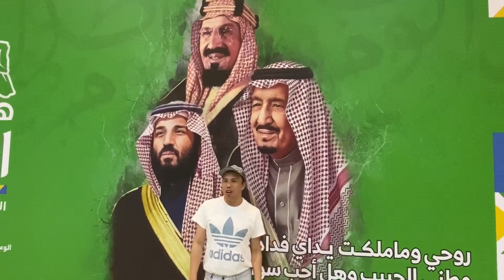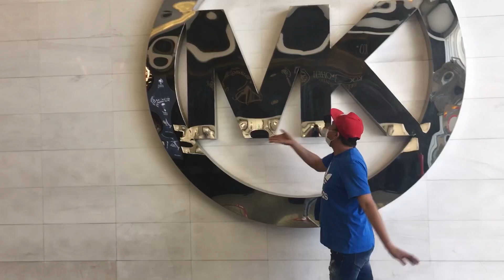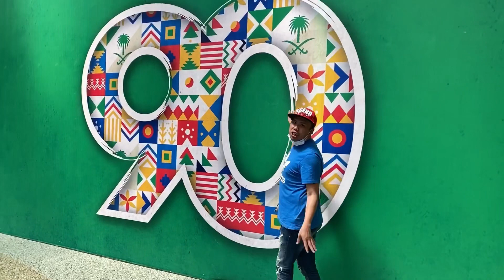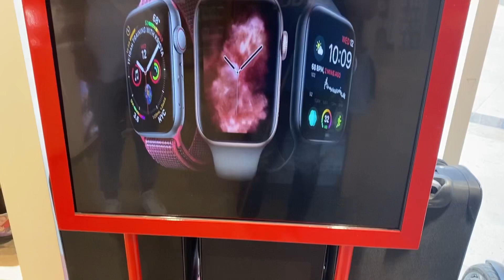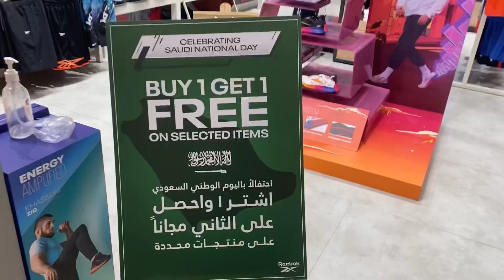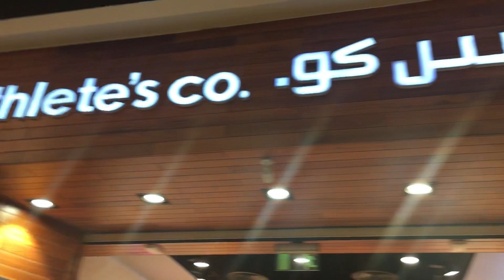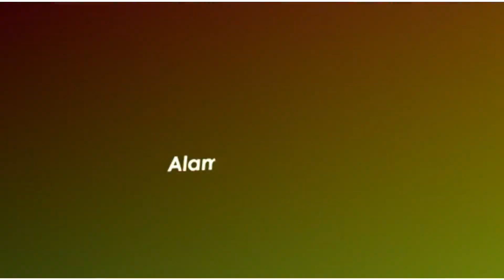90th | SAUDI NATIONAL DAY | Alamat Na Hule..hhhh?! | PAANO?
Saudi National Day#90th
Description
DescriptionSaudi National Day is celebrated in Saudi Arabia on every 23 September to commemorate the renaming of the Kingdom of Nejd and Hejaz to the Kingdom of Saudi Arabia by a royal decree from King Abdul Aziz Ibn Saud in 1932. It was made a national holiday by King Abdullah in 2005